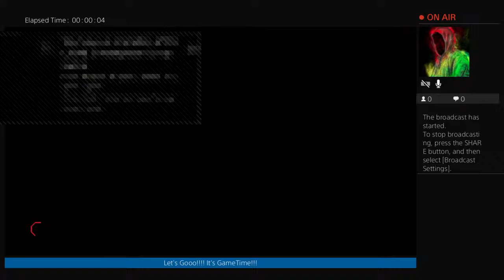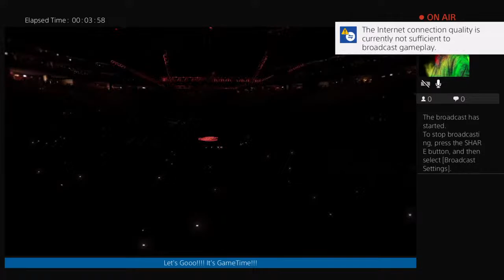Bomaye21's LIVE Altgeld1, AltGLineage3, EternallyWavvy, DealeroftheBible, MBEy21!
YouTube Music @DealeroftheBible
Gmails @DealeroftheBible & @KTownSAmaze